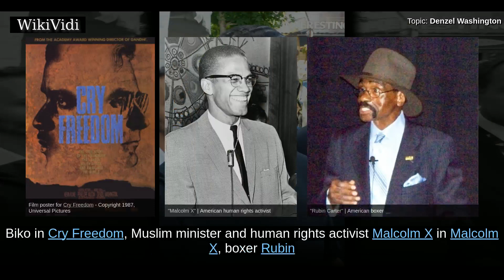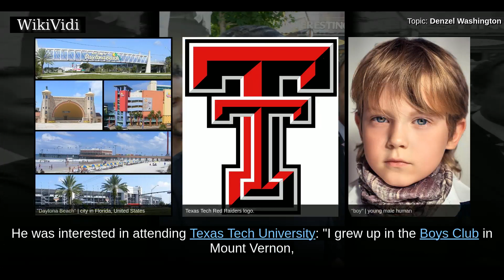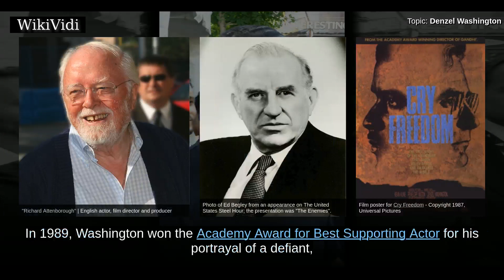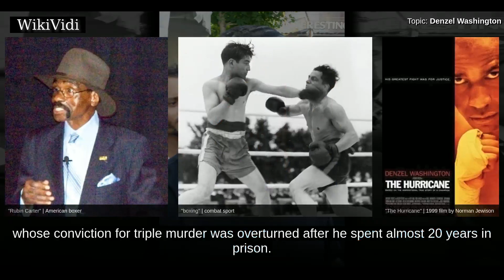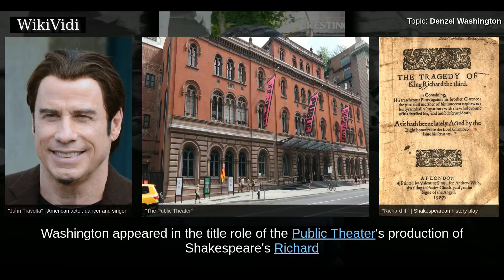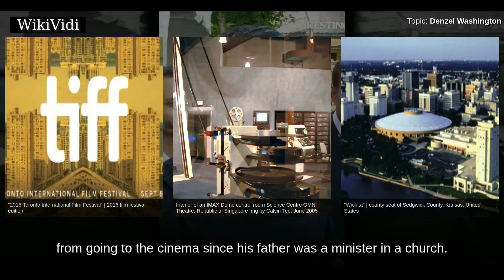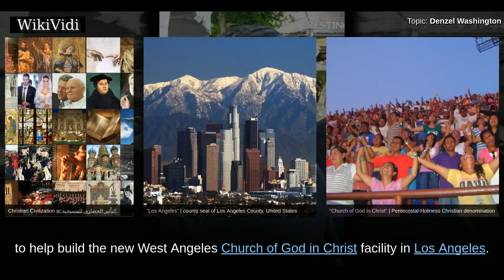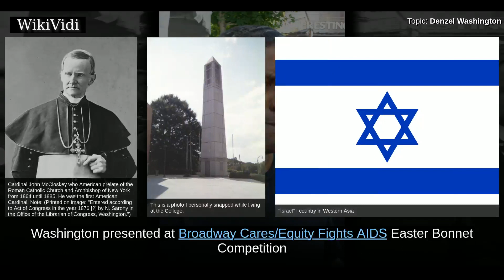DENZEL WASHINGTON - WikiVidi Documentary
Denzel Hayes Washington Jr.  is an American actor, director, and producer.  He has received three Golden Globe awards, a Tony Award, and two Academy Awards: Best Supporting Actor for the historical war drama film Glory  and Best Actor for his role as a corrupt cop in the crime thriller Training Day .  Washington has received much critical acclaim for his film work since the 1980s, including his portrayals of real-life figures such as South African anti-apartheid activist Steve Biko in Cry Freedom , Muslim minister and human rights activist Malcolm X in Malcolm X , boxer Rubin "Hurricane" Carter in The Hurricane , football coach Herman Boone in Remember the Titans , poet and educator Melvin B. Tolson in The Great Debaters , and drug kingpin Frank Lucas in American Gangster . He has been a featured actor in the films produced by Jerry Bruckheimer and has been a frequent collaborator of directors Spike Lee, Antoine Fuqua and Tony Scott. In 2016, Washington was selected as the recipient fo...

Shortcuts to chapters:
00:01:58: Early life and education
00:04:42: Early work
00:07:04: 1990s
00:09:13: 2000s
00:11:45: Return to theater
00:13:08: 2010s

Copyright WikiVidi.